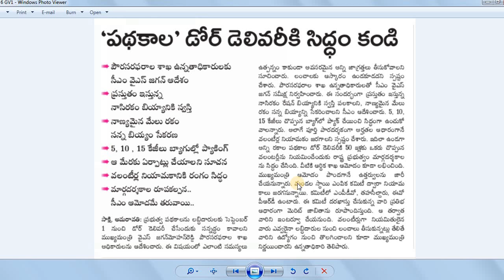AP Grama Volunteer | గ్రామ వాలంటీర్ల ద్వార నవరత్నపతకాల డోర్ డెలివరీ సిద్ధం కండి |సీఎం ఆమోదమే తరువాయి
నియామకానికి రంగం సిద్ధం
మార్గదర్శకాల రూపకల్పన
సీఎం ఆమోదమే తరువాయి
మండల స్థాయి కమిటీ ద్వారా నియామకాలు
ప్రతిభ ఆధారంగా మెరిట్ జాబితా
పారదర్శకంగా నియామక ప్రక్రియ